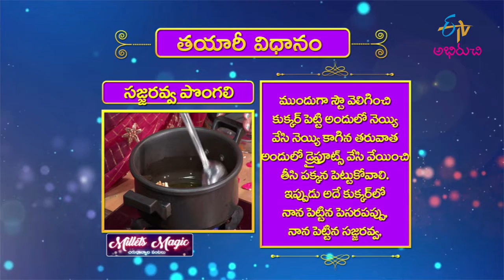Sajja Ravva Pongali | Milets Magic | 26th Sep 2022 | ETV Abhiruchi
సజ్జ రవ్వ తో రుచికరమైన పొంగలి చేస్తే ఆహా! ఏమి రుచి

Relish the delightful sweet Sajja Ravva Pongali prepared using soaked pearl millet semolina, soaked moong dal, ghee, dry fruit, cardamom powder and jaggery powder.